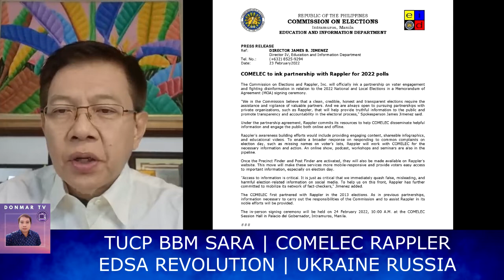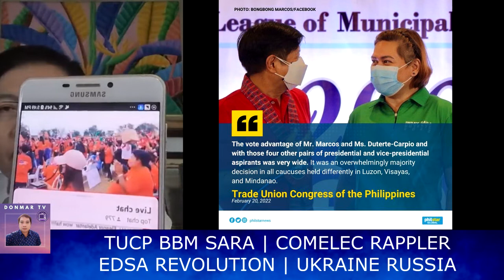Mike Abe BBM Sara Ukraine Russia USA kay Putin Biden Volodymyr Zelenskyy Edsa Rappler Comelec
PINAS HOT NEWS TODAY FEBRUARY 25, 2022
JUST NOW: Mike Abe BBM Sara  Ukraine Russia USA kay Putin Biden Volodymyr Zelenskyy Edsa Rappler Comelec